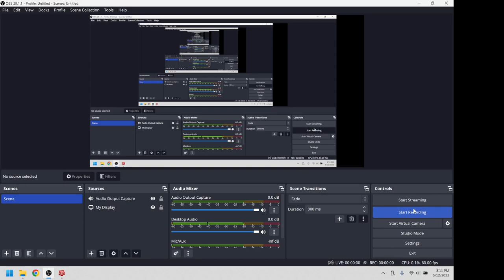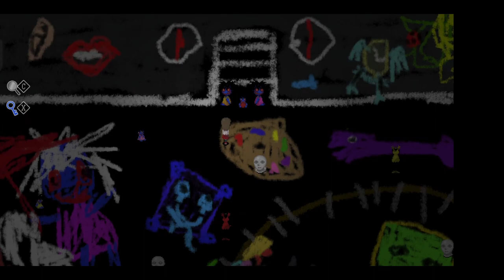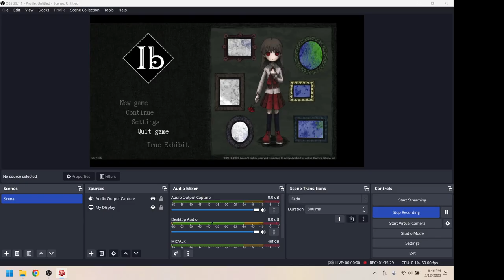Hans Fuller Plays Ib (No Commentary)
I like this game a lot. In fact, it probably subconsciously influenced me a lot when making Xenu. For one, it was made in RPG Maker, the program I made Xenu with. I think it also just has solid puzzles, a unique setting, and good graphics. It makes really good use of an art museum setting. This is the updated version on Steam and I recommend checking it out.